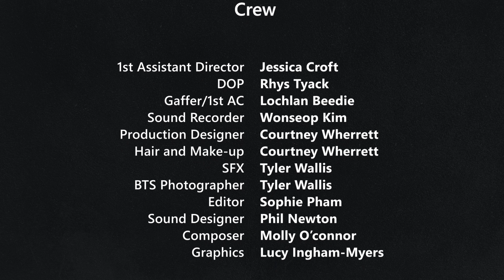Two Hands on the Bottle | Short Film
A story of sand-box love. Missy and Scarlett tell each other everything. Scarlett always has the upper-hand. Whether it’s boys, fights with the school queen bee or illegal substances- she’s done worse than you. Missy is the good girl, but tonight she has a secret that will give Scarlett a run for her money.